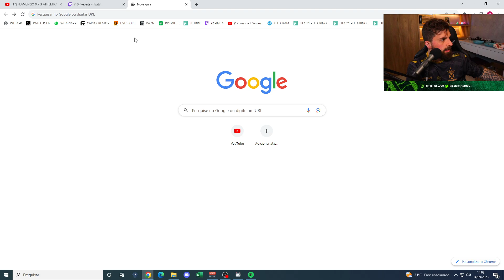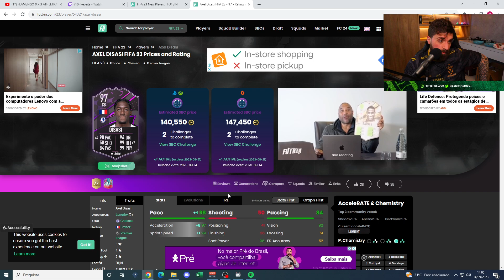ESSA É TALVEZ A ÚLTIMA DUPLA DINÂMICA DO FIFA 23 ULTIMATE TEAM!!